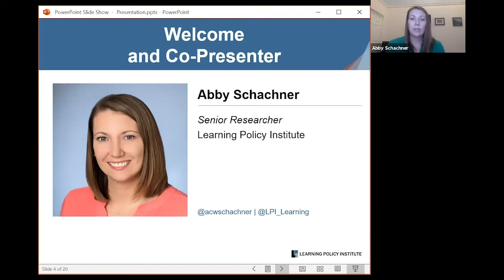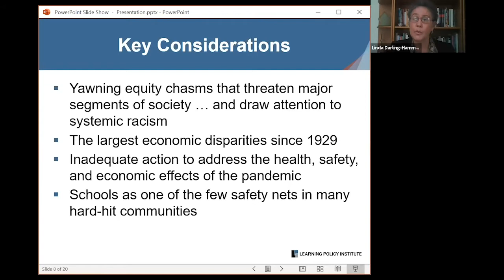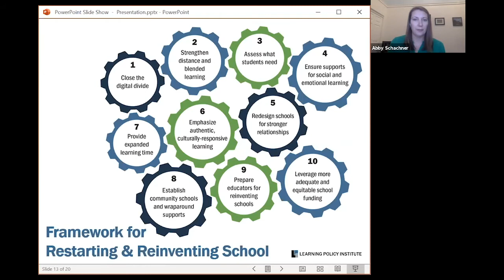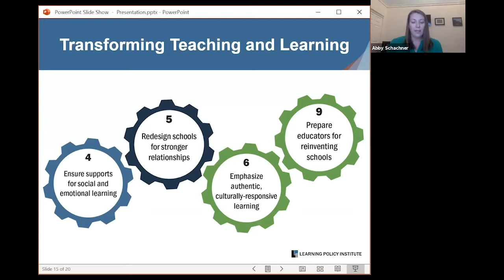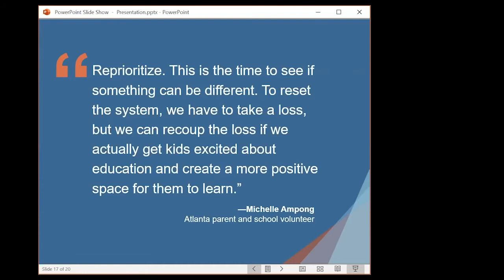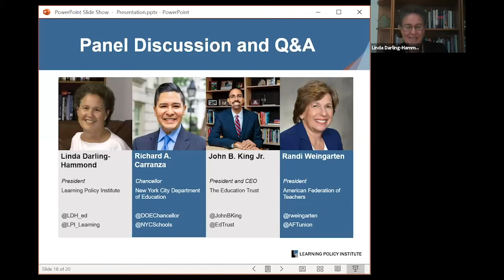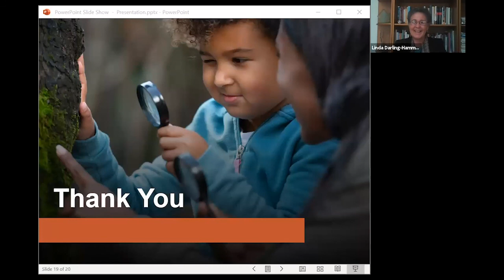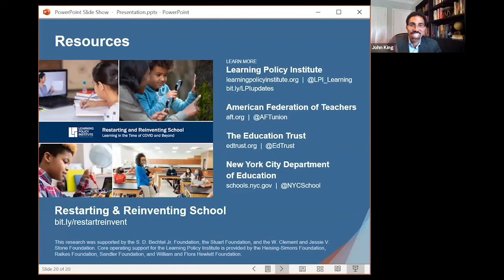Webinar: Restarting and Reinventing School for Equitable and Empowering Learning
The COVID-19 pandemic has greatly expanded awareness of the deep and long-standing inequities in the U.S. education system. In this webinar, prominent education and civil rights leaders discussed how policymakers, educators, and advocates can seize this moment to reinvent schools around principles of equity, authentic learning, and stronger relationships in order to transform learning experiences and close opportunity and achievement gaps.